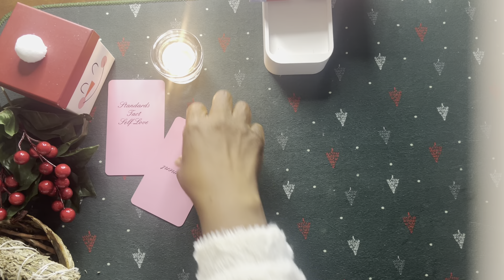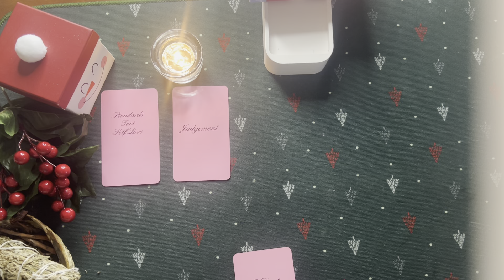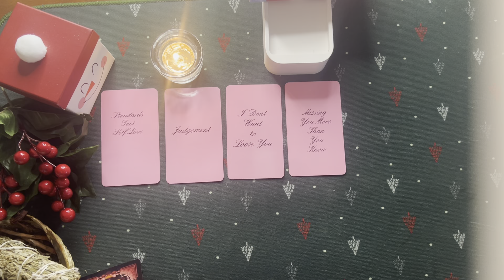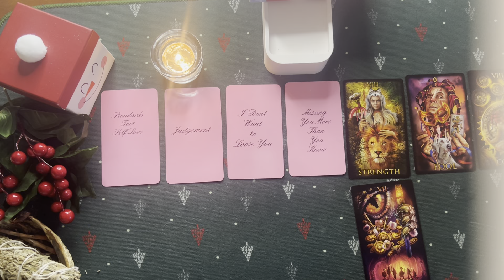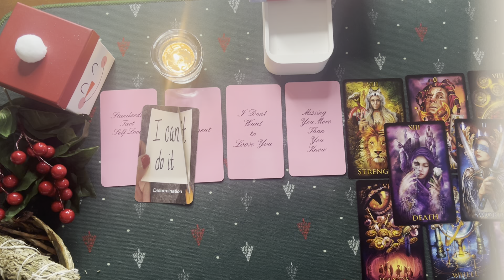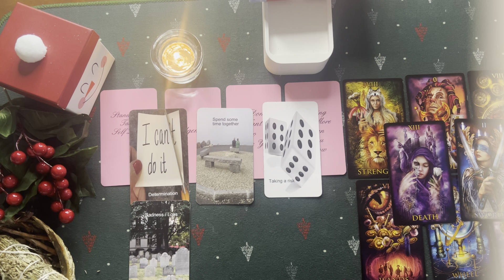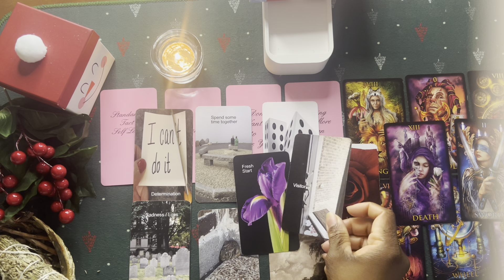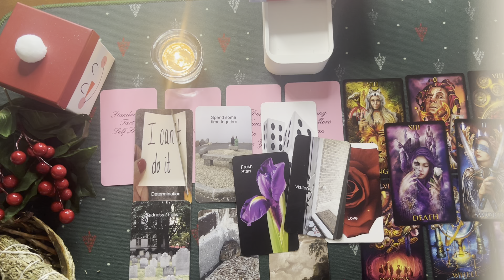Libra: Stay Strong!❤️